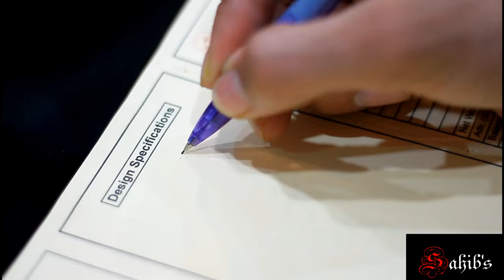Sahib's designer wear ( CANON 7D FILM )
Introducing sahib's design wear .
( A COMPLETE FASHION STUDIO )
"because style is personal "